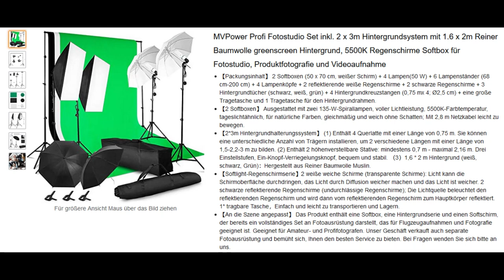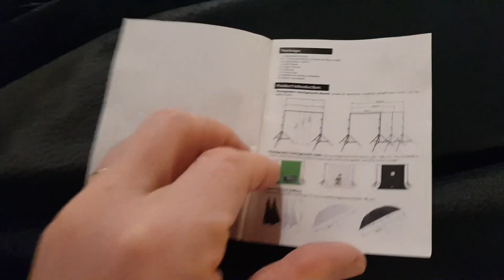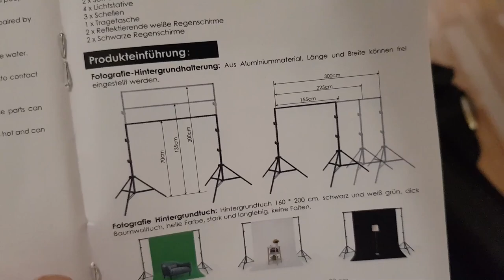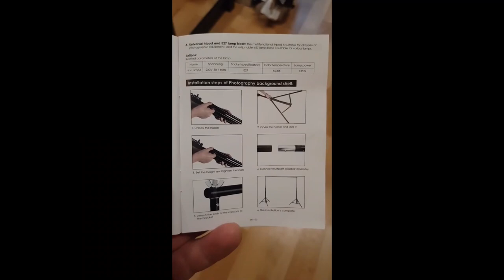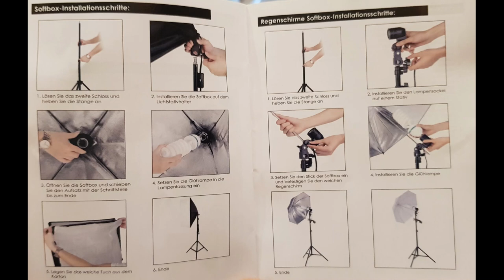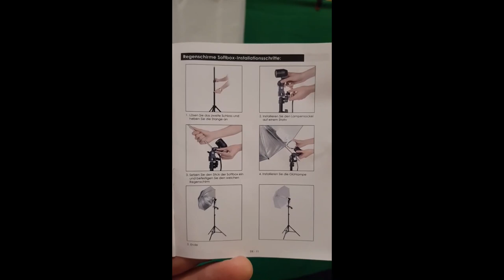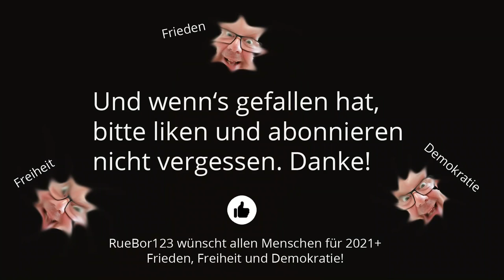Greenscreen und Softboxen (Aufbau des MVPower Profi Fotostudio Set)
Es ist absehbar, dass uns Corona noch lange beschäftigen wird. Somit müssen sich Lehrkräfte auf einen ständigen Home-Office-Einsatz vorbereiten. Dieses Video zeigt die Montage des "MVPower Profi Fotostudio Set". In meinem künftigen Home-Studio sorgen Softboxen für die gute Ausleuchtung und der Greenscreen ermöglicht mir den Einsatz eines flexiblen Backgrounds. Dieser Aufbau zeigt die auftretenden kleinen Problemchen. Meine Gesamtwertung: 5 Sternchen für ein kostengünstiges, funktionierendes Produkt.

MVPower Profi Fotostudio Set